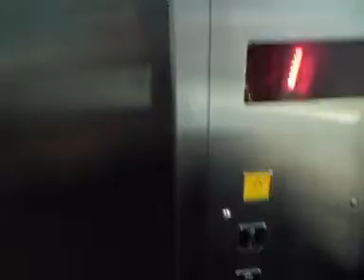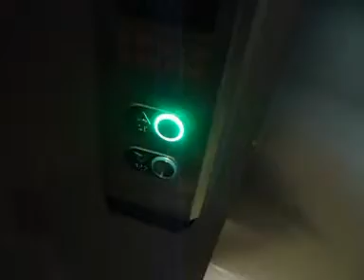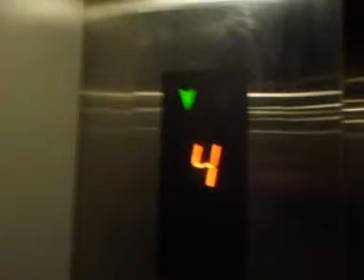Generic + OTIS Gen 2 Lifts at Waioru Army Museum